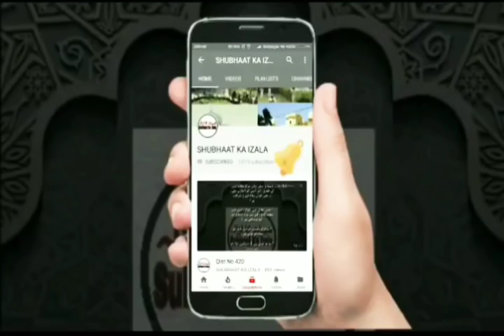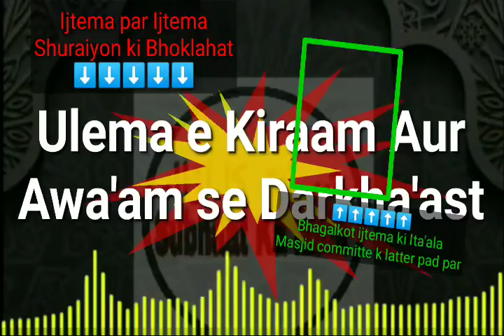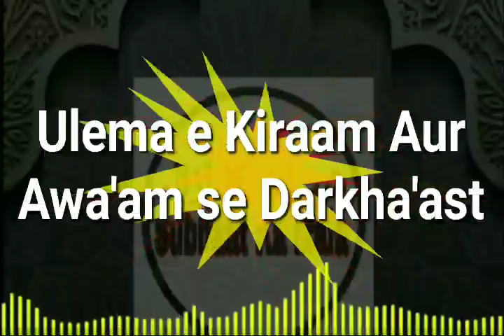Bengaluru Sultan Shah walo Ki Shararat Or Bhoklahat Kar Rahe hai Ijtema ki Mukhtalifat?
Bagalkot (Karnataka) Aalami Ijtema Ke Khilaaf Ek se Ek Saazishe

Aalami Shoora Bengaluru Sultan Shah walo Ki Shararat Or Bhoklahat

Aap tamaam Hazraat Ke Ilm me hoga Ke Karnataka me Hone wala Aalami Ijtema 2 saal pehle hi 16, 17, 18 February 2019 Ko tay paya Hai aur Uske tayyariya bhi Allah Ki madad Wa nusrat se mukammal ho rahi hai

Ab zaahir si Baat ye hai fitna e khabeesa Aalami Shoora jiski Buniyad hi Ummat me Tod paida Karna Ummat Ki Ijtimaiyyat Ko Khatam Karna Hai. Ye Ek aur martaba Duniya me wazeh hogaya Ke Kis tarah Bagalkot (Karnataka) Ijtema Ko nakaam kiya jaye usike tehet Sultan Shah me 6 February 2019 Ko Ulama Ka jod rakha gaya aur Jod me kaan bharne Ke siwa kuch huwa nahi gheebat, bohtan, ilzamaat yahi Jod Ka khulaasa raha Ke Ulama Ko Zeher bhar Ke bheja gaya. , ab jo Ulama poori Haqiqat se waaqif hai wo toh inke propaganda Ko samajh kar afsoos karte huye wapis hogaye aur Jo ulama poori Haqiqat se waqif nahi wo apne andar Zeher bhar kar wapis huye aur Juma Ke bayano me Mimbar E Rasool SAWS par bait kar Zeher Ko ugal diya ab jo hona tha Wahi huwa Ke Awaaam or Ulama me jhagde Ka Mahool har jagah qayam hogaya

Ab phir usi taarikh Ko yani 16, 17 Ko Bengaluru me Ek Ijtema tay kiya gaya take Bengaluru Ki awaam bajaye Bagalkot (Karnataka) Ko pahunchne Ke Bengaluru me hi rah jaye aur 14, 15 February Ko Purano Ka jod bhi Bengaluru me rakha gaya

Ham is tehreer se aur is Post se Ummat Ko or khusoosan karnataka walo Ko yahi samjhana chahte hai ke ye Fitna Khabisa Aalmi Shoora walo ka kaam hi shararat hai Or Saazish Karna hai

Magar aaj tak inhone jitne bhi  Saazishe Ki hai Allah ne usko nakaam karke dikhaya aur Aainda bhi Nakaam karenge In Shaa Allah kyunke fitna karne walo Ke Saath Allah Ki koi madad nahi

Chahe poore karnataka me fitna Khabisa Alami Shoora wale 100 Ijtemaat bhi rakhle Bagalkot (Karnataka) Ijtema par koi asar padhne wala nahi hai kyu Ke Ye Bagalkot (Karnataka) Ka Ummat me Ijtemaiyat paida Karne, Ummat Ko Ittehad Karne or Ummat Ko Allah Ke Raaste Me Nikalne Ke maqsad se horaha hai

Yahi saazishe fitna Khabisa Aalami Shoora walo Ne Aurangabad Ijtema, Bulandshahr Ijtema, Kurnool Ijtema Or Trichy Ijtema Ke Khilaaf Ki hai Magar Allah wo Ijtemaat Ke zariye poori Duniya Ko dikha diya Ke Hamari Nusrat O Madad Haq Ke Saath hai Or Ijtemaiyat Ke Saath hai Or un Ijtemaat Ke zariye  Allah Ne Hazaro Jamato Ko Apne raaste me Qubool kiya
Or hame Allah Ke Zaat se ummeed Hai Hone wale Bagalkot (Karnataka) Ke Ijtema Ko bhi Allah apne shaan Ke mutabiq Kamiyab karke dikhlayenge In Shaa Allah

Allah poori Ummat Ko Or Khusoosan Karnataka walo Ko is Fitne se poori poori Hifazat Farmaye
Aameen summa Aameen